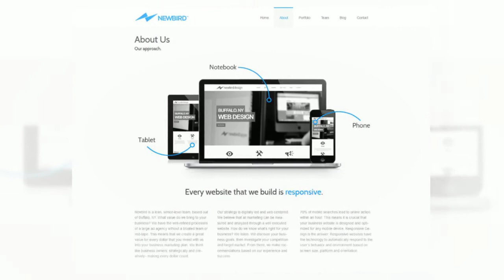New Bird Design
This video was produced by InfoWave Knowledgeware Check us out

Newbird LLC is a digital agency that focuses on creating web-centered tools, interactions & experiences that transform brands grow businesses and make people’s lives better.